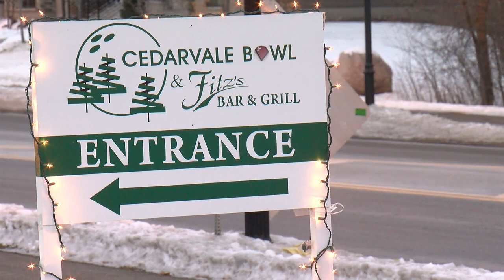Businesses Prep For A Safe Super Bowl Sunday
The biggest football day of the year can't escape the new rules of the pandemic, reports David Schuman (1:55).
WCCO 4 News At 10 - Feb. 3, 2021